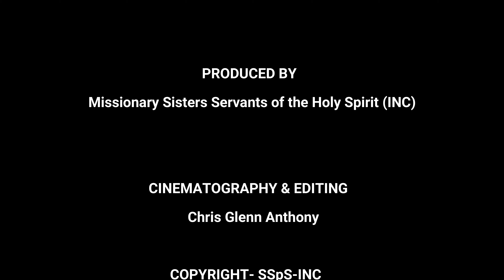ONE STEP FOR FUTURE | UDAY SOCIAL DEVELOPMENT SOCIETY | DIVINE RAYS | SSpS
A production by Missionary Sister Servants of the Holy Spirit INC

Album -

Lyrics, Music & Direction

Singer :
Orchestration :
Recordist :
Studio :
Mixing & Mastering :
Special Thanks to :